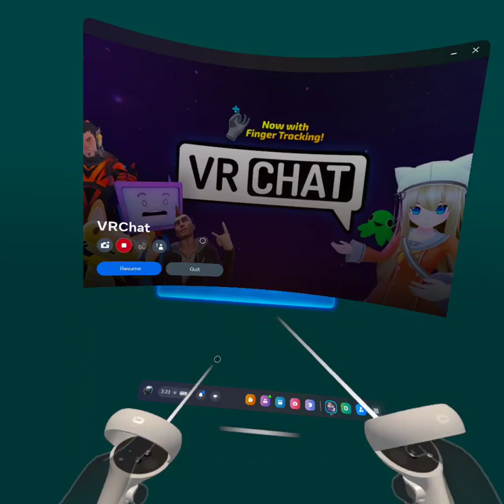Chaos sonic visits Lava Shelter (VRChat) Part 1